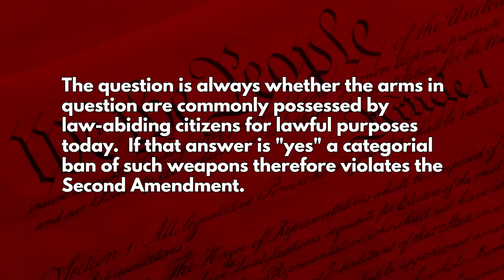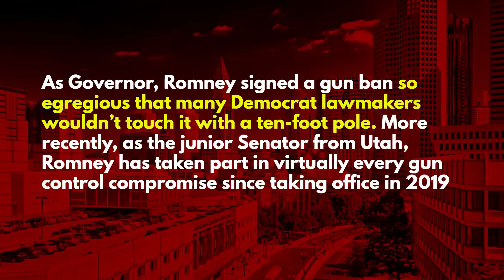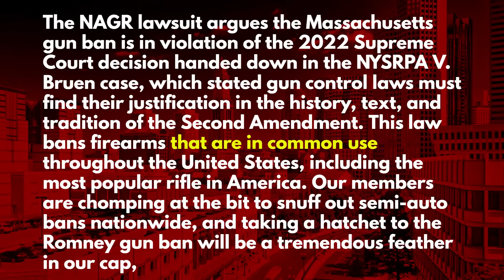How Massachusetts Is Going to Have to Defend Its Assault Weapon Ban...Again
Washington Gun Law President, William Kirk, discusses the newest legal phenomenon to catch on since the Supreme Court's ruling last summer in NYPRA v. Bruen, which is the "Post-Bruen Enlightenment."  This is where legal scholars, having now digested the Bruen holdings, go back, take a look at previous rulings, and determine just how bad the Court missed the mark the first time around.  The subject of today's instant replay...Massachusetts' assault weapon ban.  The National Association for Gun Rights has filed suit to re-challenge this law using the correct legal framework.  Learn what all of this means to you and arm yourself with education today.

Stay safe.
Applicable Statutes:

Mass. General Law - Part I, Title XX, Chapter 121.